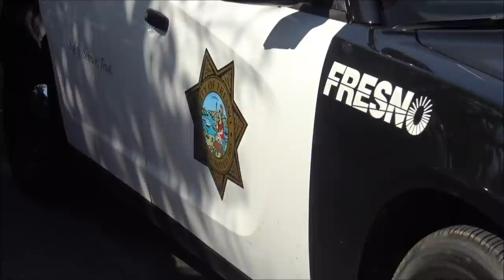Prt.2 Fresno Tyrants Get Put On Check And Educated On The Law They Shall Know-1st Amendment Audit